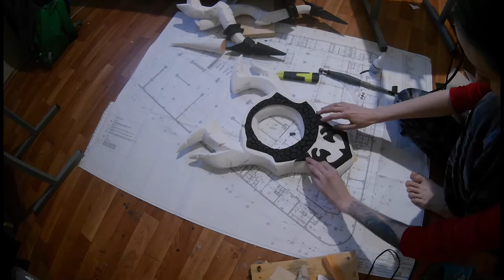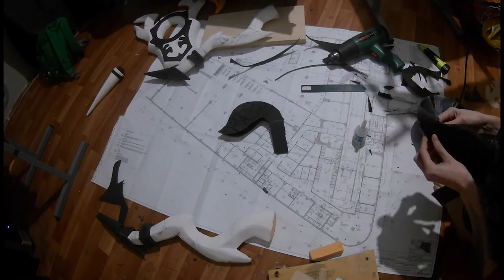[CRAFT_TUTORIAL] Arathar, the Eye of Flame (WoW)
World of Warcraft - Arathar, the Eye of Flame.
A bow for cosplay.
Made by Feyische.

Matherials:
- Polystyrene (EPS)
- EVA-foam
- BubbleStar